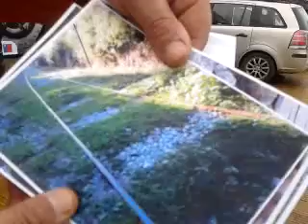Denuncian mal estado del trazado ferroviario y advierten peligro de viajar en Tren El Valdiviano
Joel Alejandro Arévalo Valenzuela, presidente de la Agrupación Ecológica Defensores del Río, denunció el mal estado del trazado vial y el peligro que reviste viajar en el Tren El Valdiviano.